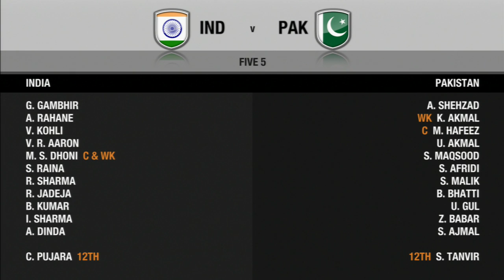Don Bradman Cricket '14 - India vs Pakistan [AI vs AI]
Five overs match between India and Pakistan from the new Don Bradman Cricket '14 made by Big Ant Studio. Game available now for PS3 and Xbox 360 and coming soon for PC.